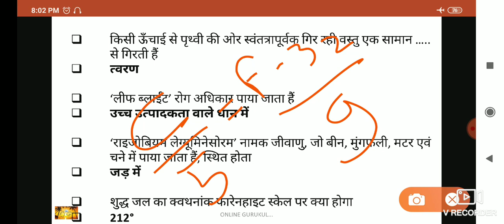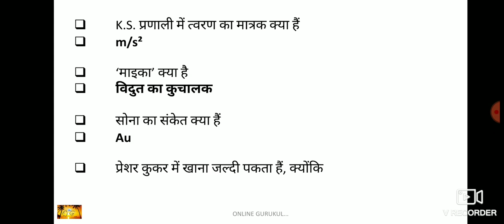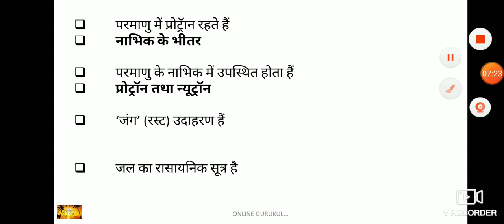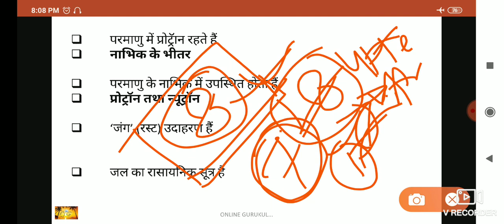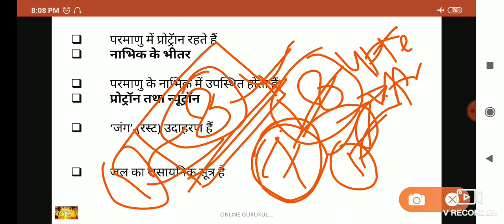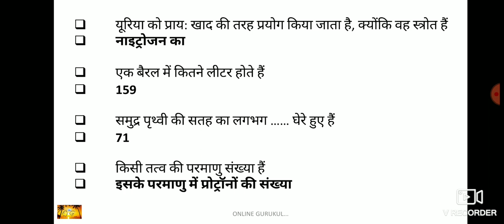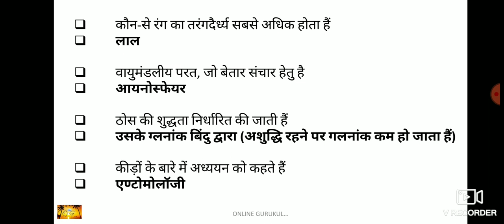GENERAL SCIENCE Part 16 जनरल साइंस MTS, CGL, NTPC GROUP D, पिछले साल के प्रश्न ONLINE GURUKUL#03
Namaskar Dosto, Is video me aapke liye specially Railway NTPC aur Group D/SS CG, SSC MTS ke liye daily series shuru ki gaye hai isme aapko daily General Science ke baare me most important question milenge. Ye sabhi question pichle NTPC aur Group D ke exam me lagbhag aaye hue hai, Agar aap NTPC/SSC ya Group D ki taiyario ker rahe hai to ye video aapke liye bahut helpful hoga.